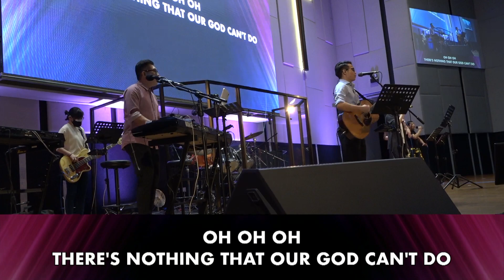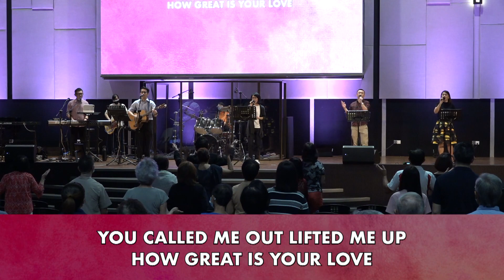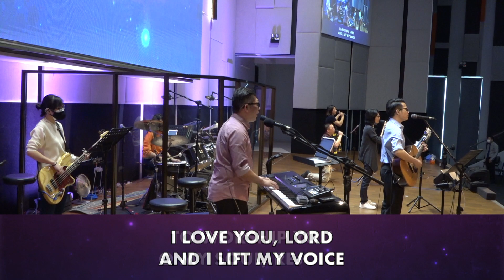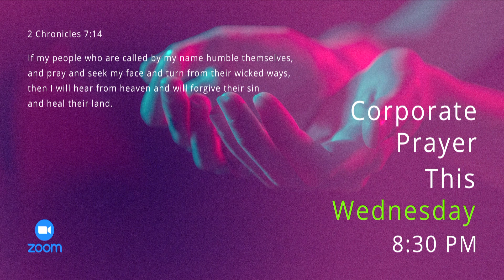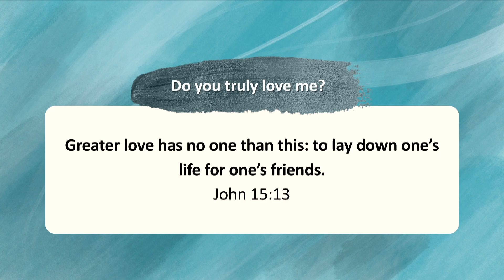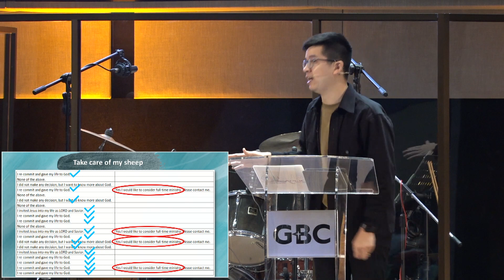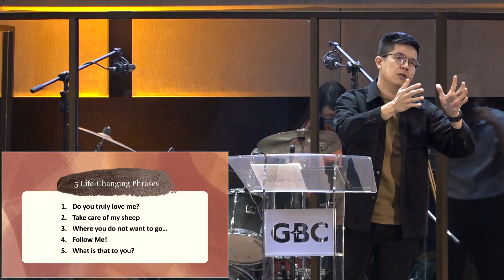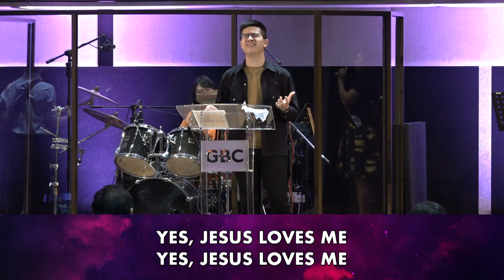Fractured Faith Restored // Sunday Online Service, 27 Feb 2022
About us:
At Georgetown Baptist Church, we are committed to help everyone grow deeper in God and become more like Jesus Christ. Under God’s leading, we aim to be a church without walls; putting people before processes and making a difference through partnership with other churches to impact Penang and beyond.

We believe that God has called us to make a lasting difference, one life at a time. We look forward to this exciting journey as we are guided by His word and empowered by His Spirit.